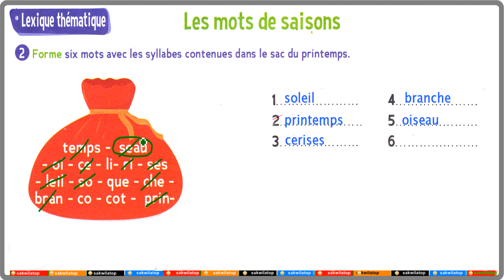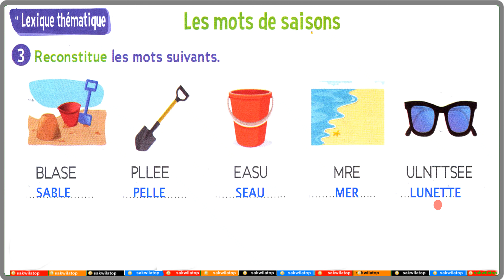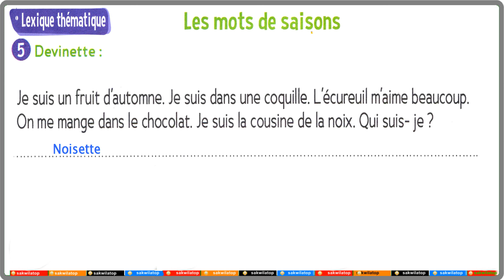sakwilatop | tresor des mots cahier activites page 40